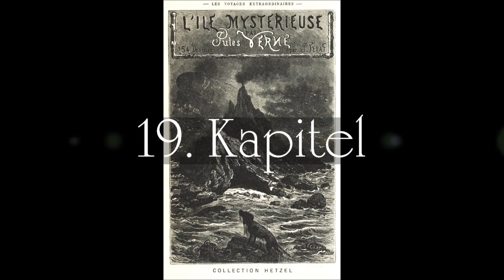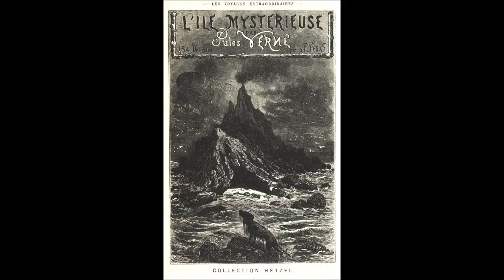Die Geheimnisvolle Insel Kapitel 19 Band 1 (Jules Verne)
Die geheimnisvolle Insel ist ein Roman von Jules Verne (* 8. Februar 1828 - † 24. März 1905). Der Roman wurde erstmals 1874/75 von dem Verleger Pierre-Jules Hetzel unter dem französischen Titel L’Île mystérieuse in drei Bänden veröffentlicht. Der erste Band trägt den Untertitel Les Naufragés de l’Air (Die Schiffbrüchigen des Luftmeeres), der zweite Band L’Abandonné (Der Verlassene) und der dritte Le Secret de l’Ile (Das Geheimnis). Die erste deutschsprachige Ausgabe erschien 1875/76. Der Roman nimmt Bezug auf die zuvor erschienenen Jules-Verne-Werke "20.000 Meilen unter dem Meer" und "Die Kinder des Kapitän Grant".

Auch die folgenden Abenteuerromane von Jules Verne kann man sich von mir vorlesen lassen: